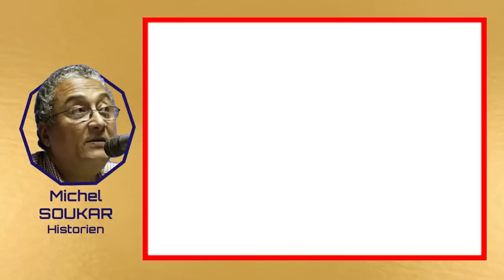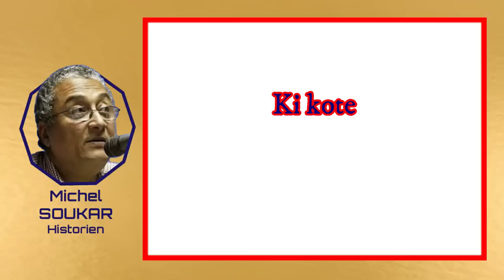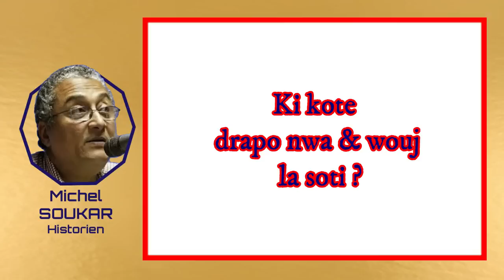Histoire des différents drapeaux d'Haiti